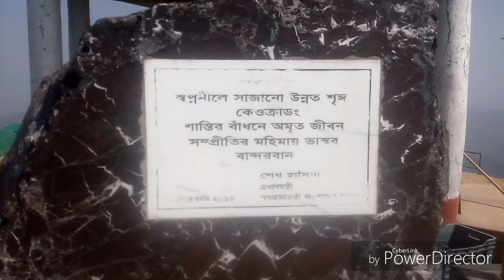Journey of Keokaradang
Journey of Keokaradang PTEC 8th batch Student.